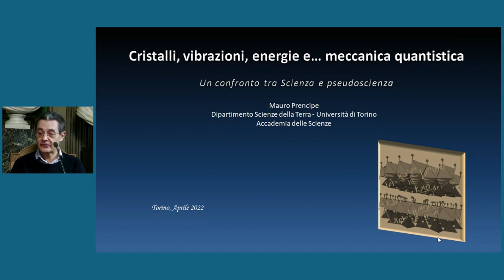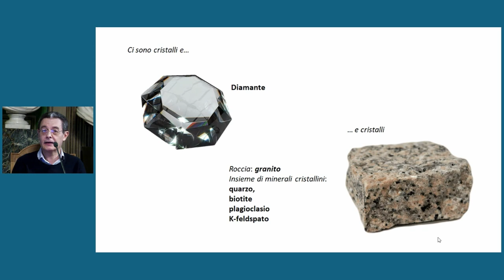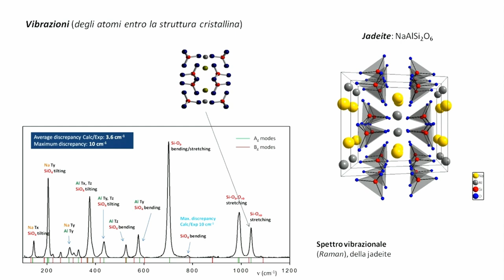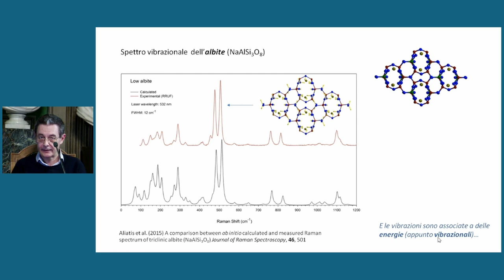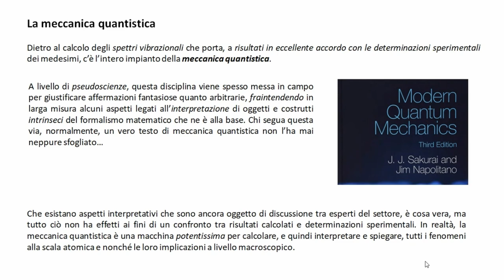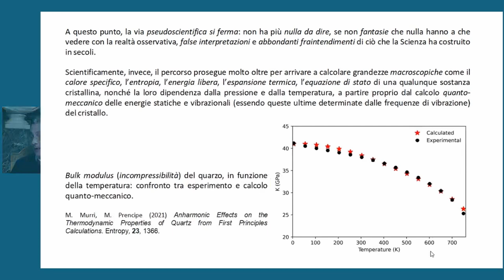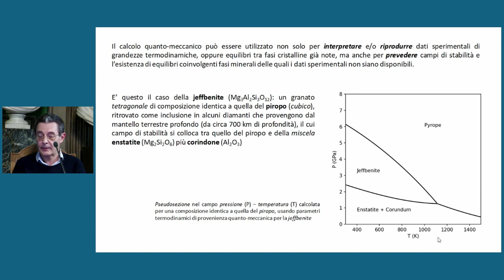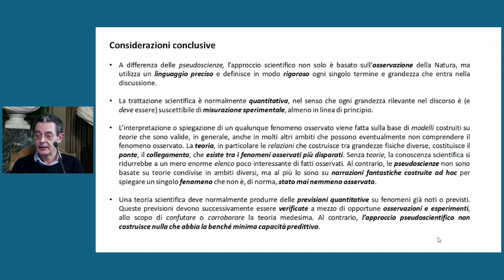Mauro Prencipe, Cristalli, vibrazioni, energie e... meccanica quantistica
Il 20 aprile 2022, alle ore 17.30,  in Première YouTube sul canale dell'Accademia delle Scienze, settima conferenza de I Mercoledì web 2022, l'edizione completamente online del ciclo di conferenze dedicato all'attualità e alla divulgazione. Il Socio Mauro Prencipe, professore associato di Cristallografia, Mineralogia e Geochimica nell'Università di Torino, ha tenuto un intervento dal titolo Cristalli, vibrazioni, energie e... meccanica quantistica: un confronto tra scienza e pseudoscienza.

Altre info su I mercoledì web 2022 e le altre iniziative dell'Accademia delle Scienze di Torino